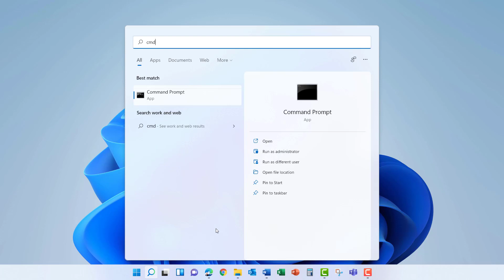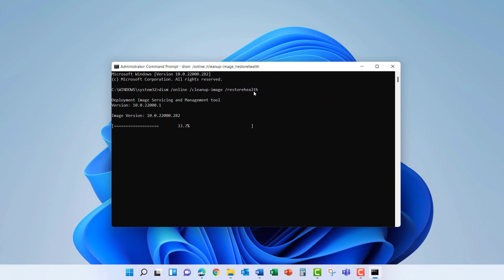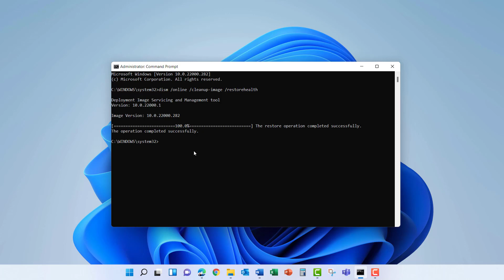Fix Windows Crash Issues with the DISM Tool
Is your Windows PC crashing or do you get errors trying to run apps? This may be the result of corrupt or missing system files. This video will show you the steps to repair your Windows installation using the Deployment Image Servicing and Management command tool and it works in Windows 10 and Windows 11.

Commands to use:
DISM /online /cleanup-image /restorehealth
SFC /scannow